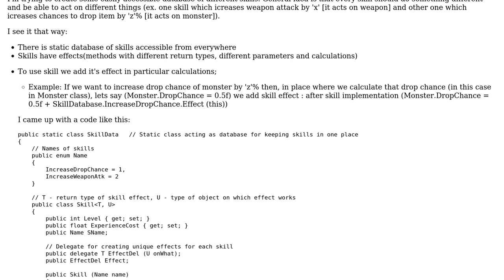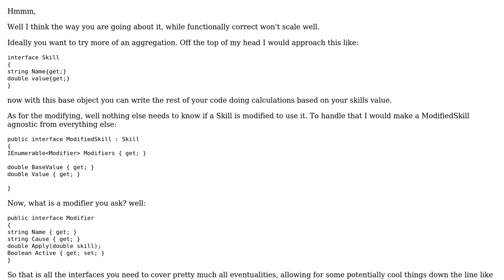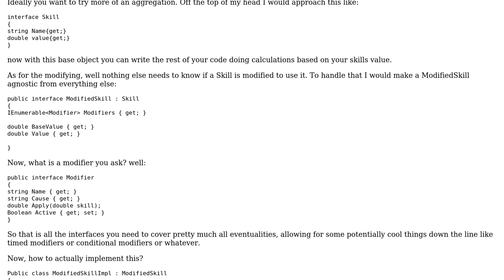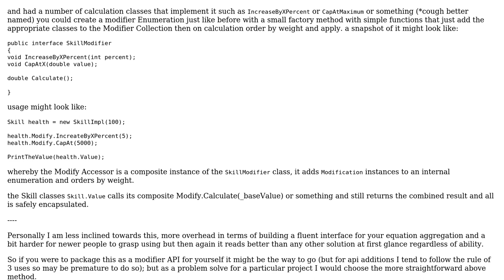Code Review: Game passive skill system (2 Solutions!!)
Code Review: Game passive skill system

With thanks & praise to God, and with thanks to the many people who have made this project possible! You are responsible for your own actions.